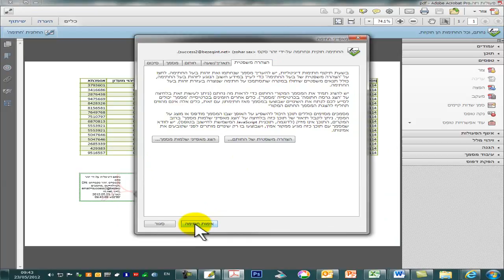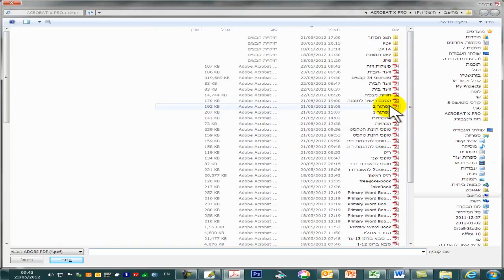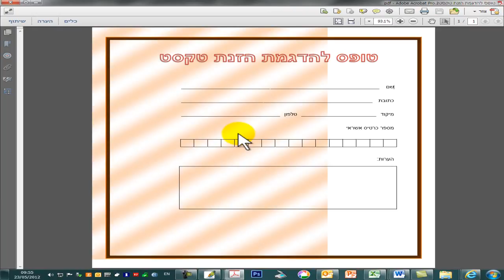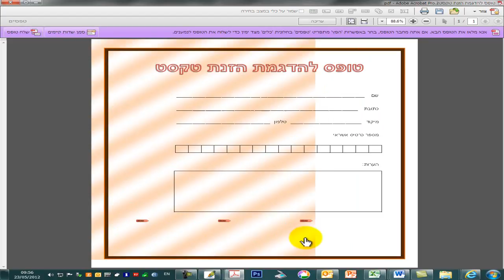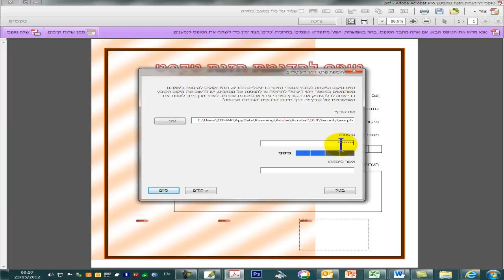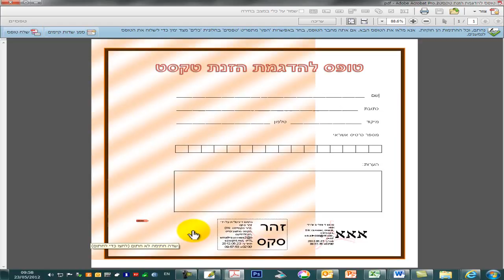פרק 9: תוספות --- חתימה